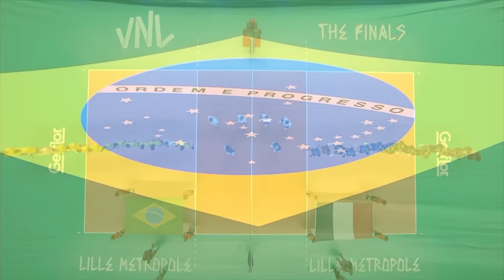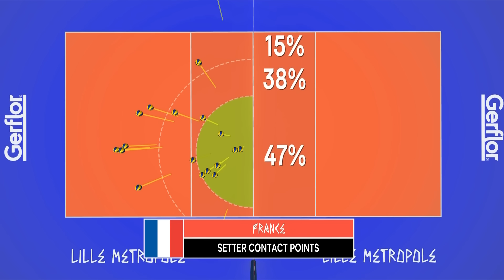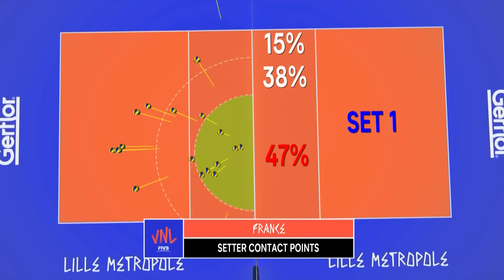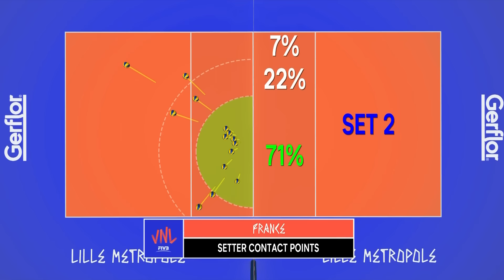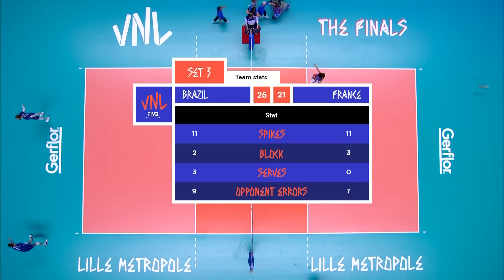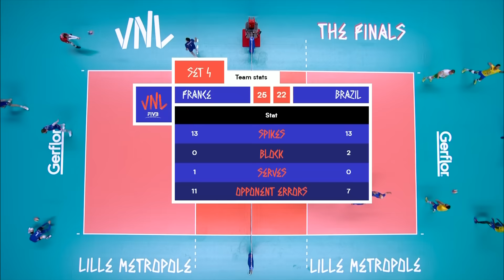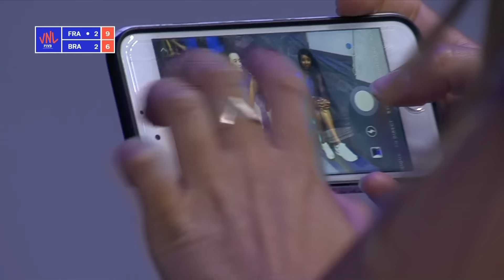France v Brazil - Full Match - Final Round Pool A | Men's VNL 2018